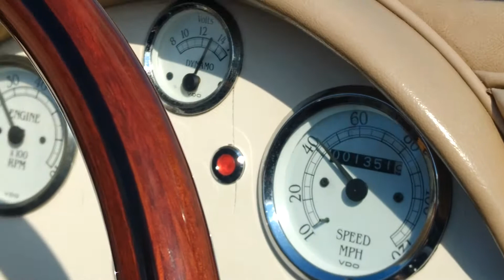Donna Speedster Drive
A little trip up through the gears on a beautiful fall day.